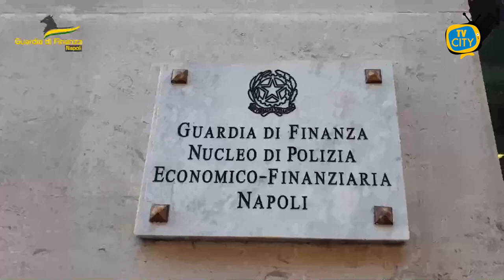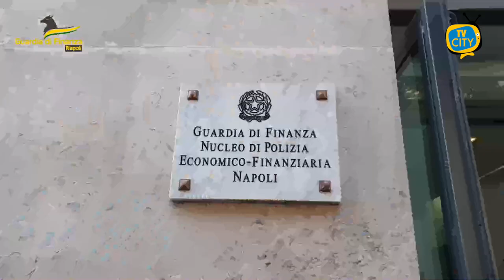Eseguite 10 misure cautelari nei confronti di alcuni narcotrafficanti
GDF NAPOLI: ESEGUITE 10 MISURE CAUTELARI NEI CONFRONTI DI UN’ORGANIZZAZIONE DI NARCOTRAFFICANTI. TRA GLI ARRESTATI I FRATELLI DEL RE, RESPONSABILI DEL FERIMENTO, NEL 2019, DELLA PICCOLA NOEMI A PIAZZA NAZIONALE.

Per delega del Procuratore Distrettuale di Napoli, si comunica quanto segue. Questa mattina il Nucleo di Polizia Economico Finanziaria della Guardia di Finanza di Napoli ha eseguito un’ordinanza di custodia cautelare emessa dal GIP del Tribunale di Napoli su richiesta della locale Procura della Repubblica, Direzione Distrettuale Antimafia, nei confronti di 10 soggetti (8 in carcere, 1 agli arresti domiciliari e 1 obbligo di dimora nel comune di Napoli) gravemente indiziati di appartenere a un’organizzazione criminale napoletana dedita al narcotraffico. Al vertice della predetta organizzazione sarebbero collocati i fratelli DEL RE, Armando (alias A’Pacchiana) e Antonio, collegati alla malavita organizzata del quartiere napoletano di San Giovanni a Teduccio. I due erano già reclusi poiché ritenuti responsabili dell’agguato commesso il 3 maggio 2019 in piazza Nazionale nei confronti di NURCARO Salvatore (legato al Clan Reale), per questioni inerenti alla gestione delle piazze di spaccio. Nella stessa vicenda rimase gravemente ferita da pallottole vaganti la piccola NOEMI e, più lievemente, la nonna. Dalle indagini in corso in quel frangente da parte dei finanzieri del G.I.C.O. di Napoli emersero gli indizi decisivi che contribuirono in maniera determinante a individuare i fratelli DEL RE quali organizzatori ed esecutori del tentato omicidio di NURCARO che sortì drammatici effetti su persone innocenti. L’organizzazione criminale capeggiata dai fratelli DEL RE, secondo gli esiti investigativi, era una delle più attive nel traffico di stupefacenti nelle principali piazze di spaccio di Napoli e provincia. I rifornimenti avvenivano attraverso autovetture dotate di doppifondi. I successivi approfondimenti investigativi hanno portato anche al sequestro di oltre 3 kg di hashish e alla ricostruzione di linee di forniture di stupefacenti a favore di un sottogruppo operante a Cattolica, in Emilia Romagna. Gli accertamenti economico-patrimoniali, portati avanti in parallelo dal GICO, hanno inoltre fatto emergere che la quasi totalità dei soggetti colpiti dai provvedimenti restrittivi sono beneficiari del reddito di cittadinanza. Il provvedimento eseguito è una misura cautelare disposta in sede di indagini preliminari, avverso cui sono ammessi mezzi di impugnazione e i destinatari di essa sono persone sottoposte alle indagini e, quindi, presunte innocenti fino a sentenza definitiva.